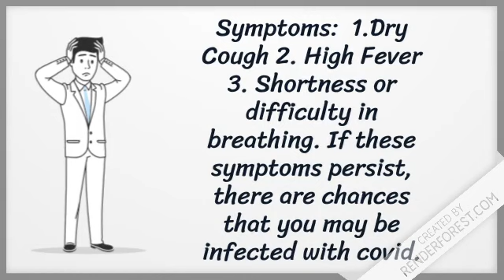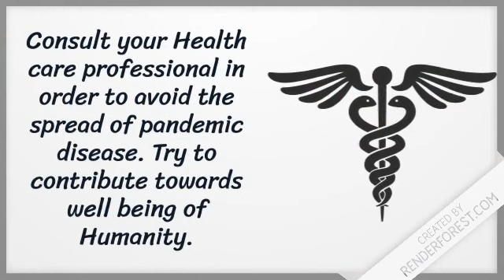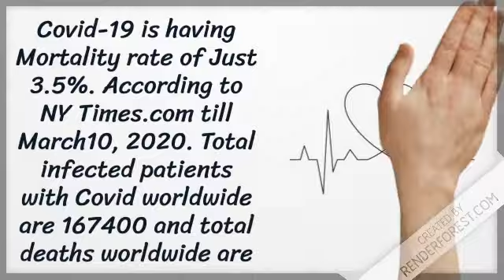Corona virus disease. Noval COVID19 [2020] Outbreak in China. vaccine, Symptoms, treatment & spread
Covid 19 is affecting whole world so badly that the need to create awareness is arising. This video give important information regarding Corona Virus disease(Noval Covid-19) a pandemic outbreak in Chine Wohan province in December 2019. Spreding in Italy. France, Spain, Iran India, Pakistan, USA,  Canada, Australia and about 172Countries globally.
What is Covid?
How it spread.
Corona covid 19 symptoms.
Treatment and cure.
Does there any vaccine available?
Every thing which a common man need to be aware of has been explained in this animated covid video. How and why it spreads.
How to avoid exposure to corona virus.
How to distinguish between a common cold and Covid infection and allergy  symptoms.
What to do in case of exposure to corona virus patients.
Does wearning facemask is necessary?
Precautions of Crona virus.
cure of Corona.
Crona varis update.

I'm on Instagram as @mohammad_yasin10. Install the app to follow my photos and videos.
Follow this link to create Animation videos for your projects, it's free tool to create videos and logos.